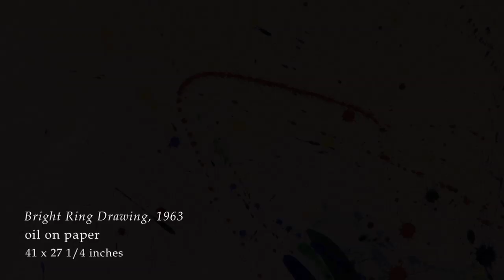SAM FRANCIS : CALIFORNIA ZEN : LESLIE SACKS FINE ART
Directed by Eric Minh Swenson

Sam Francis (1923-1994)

American painter and printmaker, Sam Francis, born in 1923 in San Mateo, CA, is renowned for his California Abstract Expressionist work. His career as an artist started following an accident leading to spinal tuberculosis while serving in the US Army Air Corps. He started to paint for distraction in 1944, studying privately under David Park in 1947. He subsequently relinquished his earlier medical and psychology studies in favor of painting, completing his BA (1949) and MA (1950) at the University of California at Berkeley. During this period he experimented with different styles of painting, notably Surrealism and Abstract Expressionism.

In particular, Sam Francis was Influenced by the Abstract Expressionist works of Mark Rothko, Jackson Pollock, and Clyfford Still. He soon emerged with his own unique styles of painting in the late 1940s. During the late 1950s, Sam Francis travelled to Japan and his later works seem to be influenced by Oriental art with thin paint texture and large void spaces. The saturated fields of color reveal the influence of the contemplative quality of Japanese art. The increasing simplicity of his latter works resembled Minimal Art.

Primarily interested in transforming different sensations of light onto canvas, Sam Francis was drawn by the light of California, where he lived and worked, as well as Monet's Waterlilies series. Dripping, corpuscular shapes painted in fluid are typical elements, which circulate freely around his canvas, indicating what was to become a perennial concern with 'ceaseless instability.' With his sensitivity to sensuous color and light, Sam Francis showed very different concerns from the expressive iconography and energy of many of the Abstract Expressionists.

Despite the apparent spontaneity of his compositions, Sam Francis was highly methodical and rigorous. In his later work he pushed out the abstract forms to the edges of the composition, leaving large empty spaces, again in accordance with the Oriental notion of negative space.

Although, he is more renowned for his paintings, Sam Francis was also an accomplished printmaker and sculptor. The work of Sam Francis is held in the permanent collection of every encyclopedic modern art museum in the world. Sam Francis's works have been exhibited internationally for over fifty years. He is represented in numerous public and private collections throughout the United States, Europe, and Japan.

On November 4, 1994 Sam Francis passed away in Santa Monica, California.

Directed by Eric Minh Swenson. For more info on Eric Minh Swenson or project inquiries visit his